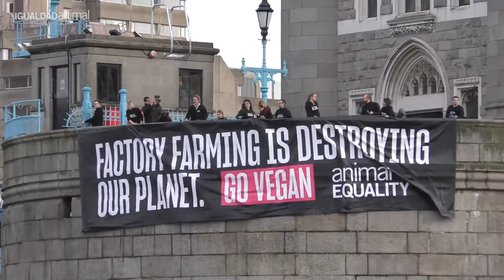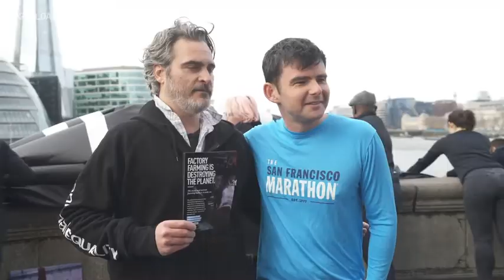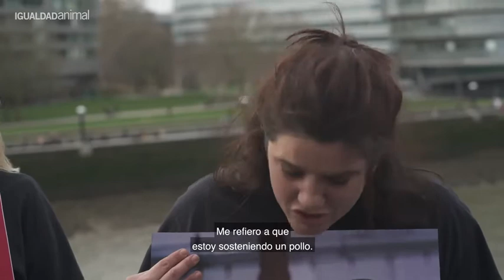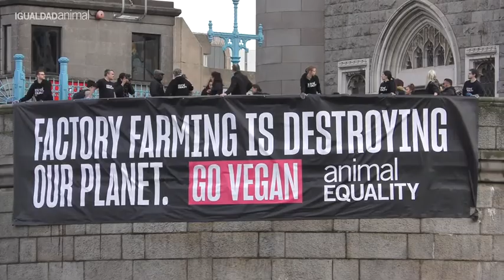JOAQUIN PHOENIX - REBEL WITH A CAUSE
ACTORAZO. VEGANO. ACTIVISTA.
JOAQUIN PHOENIX ES EL UNO. Es TodoLoQueEstáBien en este mundo.